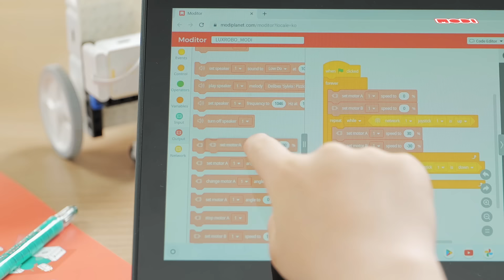스마트 코딩 교육의 모든 것, MODI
우리 아이 소프트웨어・인공지능 교육 학습 방법 고민이신가요?🤔

👀 즐겁게 SW・AI 학습을 하는 방법 MODI 🤖🧑🏻‍💻

기초 개념부터 심화・응용 학습까지 MODI!
언어, 수학, 과학, 코딩 등의 과목과 연계되어 융합적 사고력을 재미있게 키우고!
MODI만의 콘텐츠를 통해 자연스럽게 문제해결능력 향상까지!

눈에 보이는 우리 아이 자신감
평생 교육 파트너 MODI

럭스로보가 더 궁금하다면!